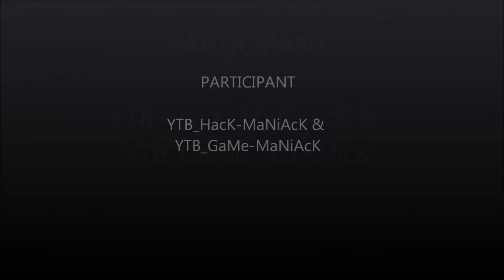glitch die rise barriere en equipe invincible au dragon 2en1 hd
Yep tout le monde ces ADdictGaMiNgOffiCiel
on se retrouve pour une toute nouvelle video
de glitch sur die rise pour etre invincible en equipe au niveau du dragon a 2 joueur

Bonne video
Suivez-nous

Les petit pouce vert sont des gros coup de pouce pour notre chaine
afin de nous developer

chaine :   ADdictGaMiNgOffiCiel